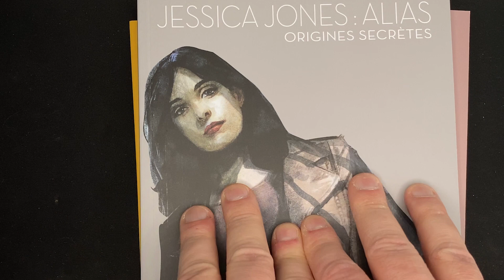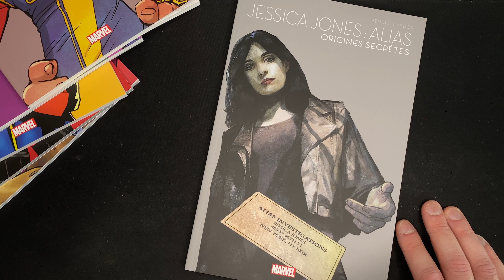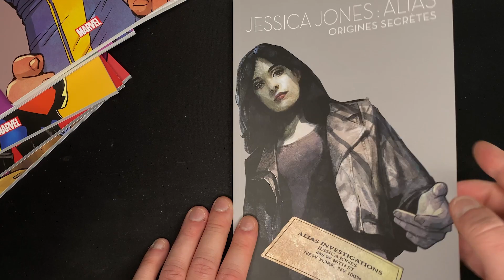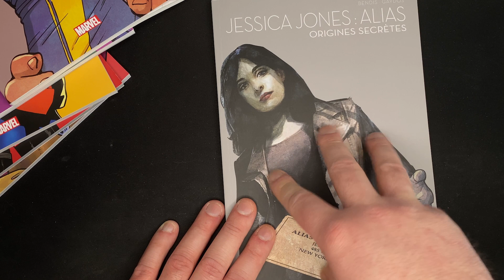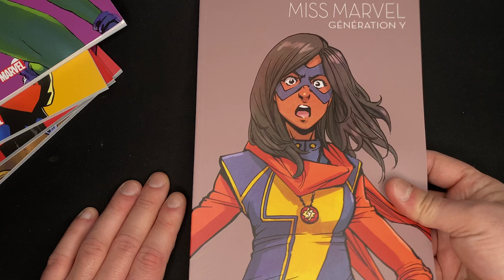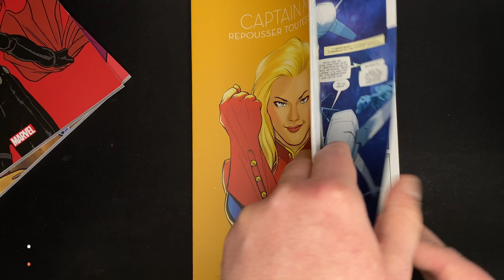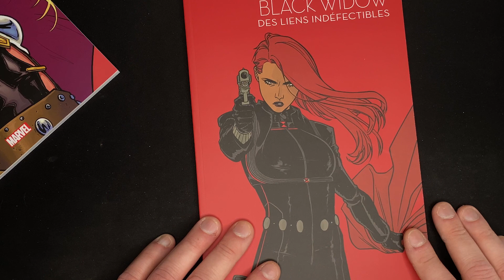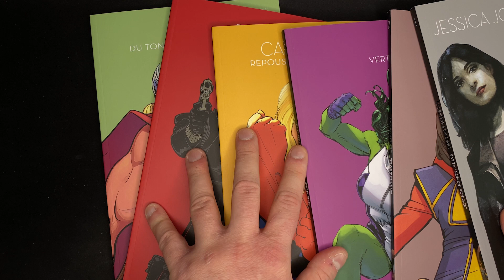[Unboxing] La nouvelle collection Panini Comics est entre nos mains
Depuis le 8 mars, Panini Comics propose à la vente, et à petit prix, sa nouvelle collection intitulée Marvel Super-Héroïnes.